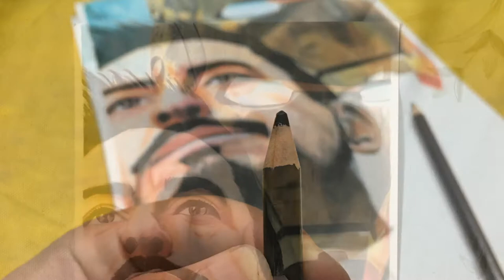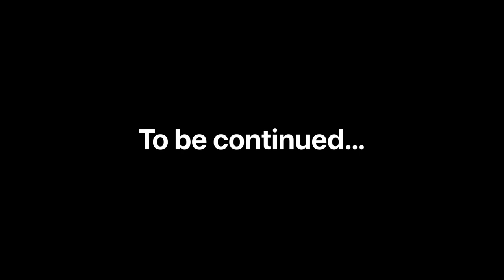Avengers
Drawing process of Tony Stark, Peter Parker and Steve Rogers
Edited in iMovie and Clip

Material used:
Prismacolor Premiere
Vellumboard
Signo whitepen